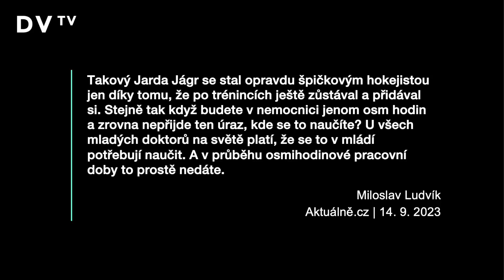Lékařka: Systém je likvidační, kolegyně mají kvůli službám problém otěhotnět. Hodnotu má i volný čas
„Zákoník práce se porušuje celou dobu. Mít 834 hodin přesčasů nám nepřijde v pořádku a myslím, že ani pacientům nemůže přijít v pořádku, aby se o ně staral lékař, který za rok odpracuje 105 dní navíc,” říká lékařka z FN Motol Julie Trpělková. „Předešlé generaci nepřišlo divné pracovat 40 hodin týdně a k tomu mít 48 hodin přesčasů. Ano, člověk se musí o tuhle práci zajímat, jezdit na kongresy, předávat si zkušenosti a hlavně sloužit. Ale také musí mít po službě adekvátní odpočinek. My říkáme, že i volný čas a rodinný život lékaře mají hodnotu.”